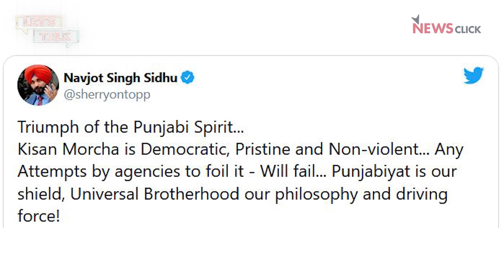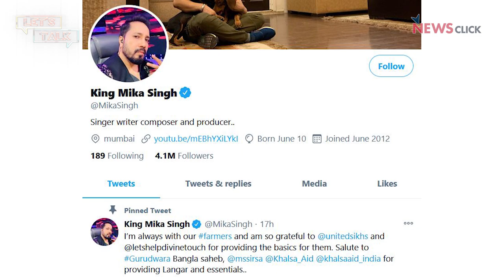Let's Talk: Is the Government Really Conceding Anything to Farmers?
In this episode, senior journalist Aunindyo Chakravarty talks about the supposed concessions of the government to the farmers who have been protesting for days. He explains the key demands of the farmers and how the government has not seriously addressed the issue of the MSP